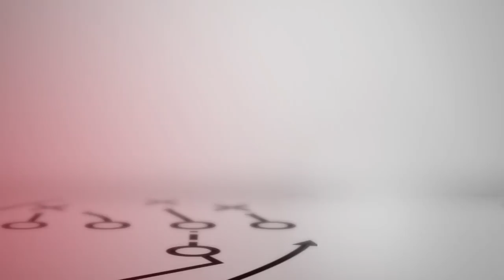Matthew Berry's Love/Hate QBs, RBs, WRs, TEs for Week 16 | Fantasy Football Happy Hour (FULL SHOW)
Matthew (@MatthewBerryTMR) and Jay Croucher (@croucherJD) discuss need-to-know injury news around the league before diving into Berry's Love/Hate picks for the Week 16 slate including Josh Jacobs, Alvin Kamara, DK Metcalf, JuJu Smith-Schuster, Tua Tagovailoa and many more. Plus, they preview Thursday's Jaguars-Jets and reveal their favorite prop bets for the matchup.

Chapters:
00:00 -- Welcome to Happy Hour
01:45 -- Gardner Minshew's outlook
07:15 -- Lamar Jackson and the Ravens
09:20 -- Ken Walker's status
13:20 -- Ryan Tannehill, Titans
17:45 -- RB Love/Hate
26:55 -- Pass catchers Love/Hate
35:15 -- QB Love/Hate
42:40 -- Jaguars-Jets preview